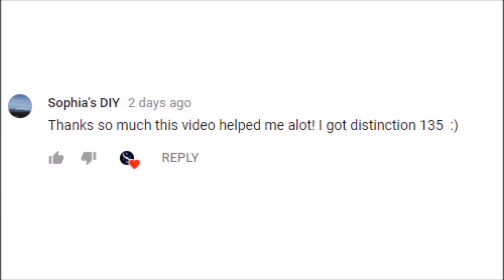Solitary Confinement - The Downfall of a Musician - Ramblings of a Music Teacher Episode 54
Want a DISTINCTION in YOUR next ABRSM Exam? According to a recent survey I conducted on community tab of this channel, the majority of Music Students spend over 80% of their time playing their instrument practising in solitary, that is, not to an audience or with others e.g. in ensembles/lessons.

It is true, that to be a good musician you need to spend many hours practising. However, this very act in itself can be the downfall of a musician. We can spend so much time perfecting our technique or a particular piece, that we can lose sight of the reason we started studying music in the first place. Ask yourself now, "Why did I start learning an instrument? Just to perfect a certain piece and pass exams or to share the talent I have with others?"

Even thinking about that aspect of taking exams, it is interesting to note that the ABRSM criteria for a distinction on your pieces mentions,
Vivid communication of character and style
Your aim is not to just play the notes correctly, but to convey the composer's intentions, to communicate emotion through musicality and this can be much harder when practising on your own. I can speak from personal experience, that when I am playing to an audience, the senses are heightened, I feel a connection with the audience and that gift of communicating emotions to them through my instrument is a rare opportunity that many people on this planet will never have.

Added to this, practising on your own for long periods, can have negative psychological effects. You could liken it to working in a dead-end job where no-one seems to notice what you do and this mundane monotony can find it's way into your playing. On the other hand, playing well to an audience gives you the performer a reward. To use our work analogy again, wouldn't you feel more motivated in your job if someone acknowledged your efforts, praised the work that you do. As a musician, I guarantee you, sharing your music with others, will make you a better musician.

"But I need to practice", I hear you say, "and I don't have the opportunity to play to others everyday." Well, I have an interesting exercise for you. Find a piece that you consider is up to performing standard and make an audio recording of it, trying to communicate the composer's intentions as if playing to a live audience. Then listen to your recording and be your own audience. You will be surprised at what you hear, that you never noticed when you were playing. Then, I have another proposition for you. I have opened a new discussion post on the MusicOnlineUK Forum where you can upload and share with the community, your recording and also listen to other people's recordings on which you could give feedback. It will be like having a virtual audience, complete with the "reward of sharing" that I mentioned earlier.

Of course, nothing can beat the experience of a real live audience, but if such opportunities don't come your way that often, I would encourage you make use of this community and not just keep your music confined to the privacy of a practice room.